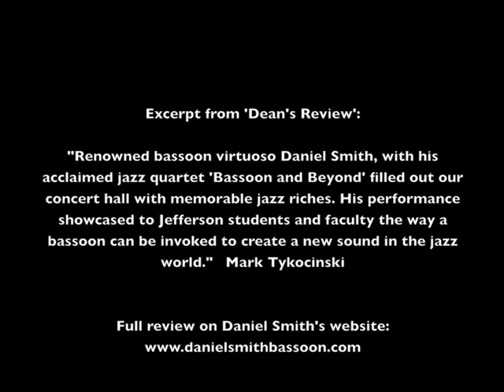Daniel Smith's Bassoon & Beyond at Jefferson Medical College, Philadelphia 2013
The Dean's Concert Series at Jefferson Medical College, now in it's third year, is a one-of-a-kind venue at an American medical school.- a setting where world-class musical performers come face-to-face with not only faculty but also medical students, and add a musical dimension to their lives. The message is clear-music has a role to play in healthcare and those delivering it.

This February, the renowned bassoon virtuoso Daniel Smith, with his acclaimed jazz quartet 'Bassoon and Beyond', filled our concert hall, with a capacity audience, to memorable and well received jazz riches. His performance showcased to Jefferson students and faculty the way a bassoon can be invoked to create a new sound in the jazz world. This is a striking example of musical 'cross-over', whereby a classical music instrument can be reincarnated as a jazz instrument.

The Dean of the medical school picked up on this point in his closing comments, noting that 'cross-over' is as relevant to creativity in the biomedical sciences as it is to musical creativity. This concert also represented Daniel Smith's return to the concert stage after an interlude in his life during which he was grappling with family health issues, making this particular performance, in front of a medical audience, all the more meaningful.        -- Mark Tykocinski, Dean Jefferson Medical College, Philadelphia - February 19, 2013.